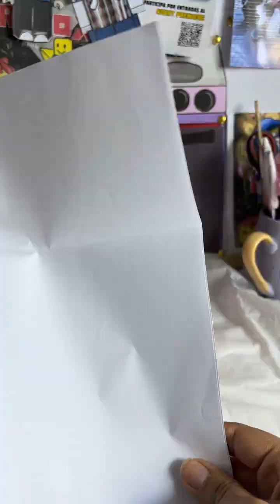Muñecas de papel para recortarles el cabello versión mejorada, jugando a la peluquería 💇‍♀️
Chicos vamos a usar nuestra muñeca para recortarle el cabello inspirada en toca life pero ahora vamos hacer una mega peluca para recortarle mucho cabello..Xd de una vez jugamos a la peluquería, vamos a ver estos cambios radicales Jaja..
De feas a feísimas.